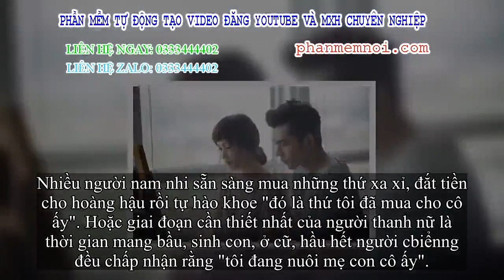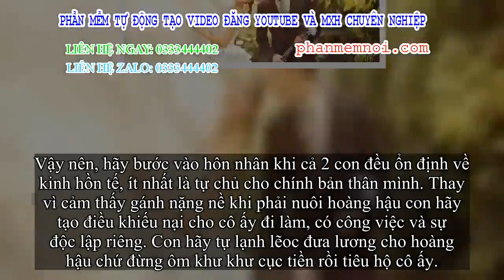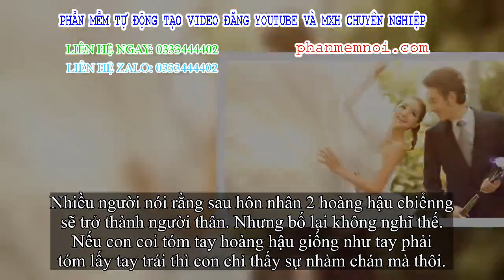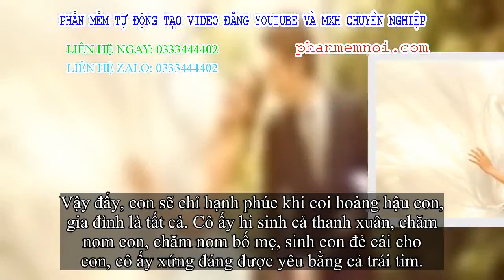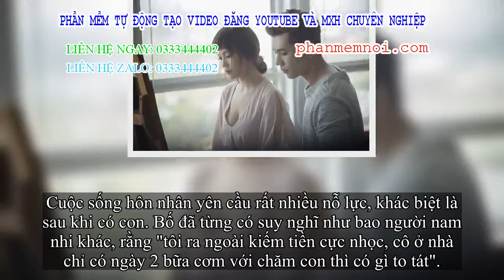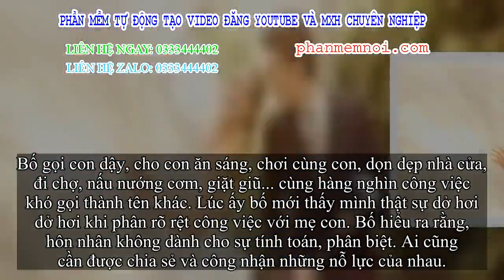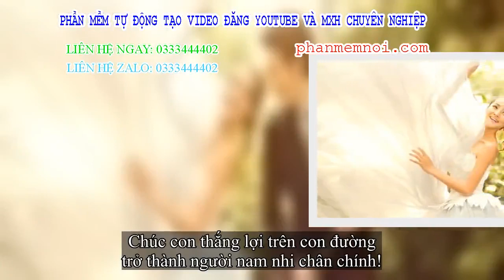✅ 'Con trai, đừng tiêu tiền cho hoàng hậu' - Lá thư gây sốt của ông bố gửi nam nhi trước ngày lấy ho